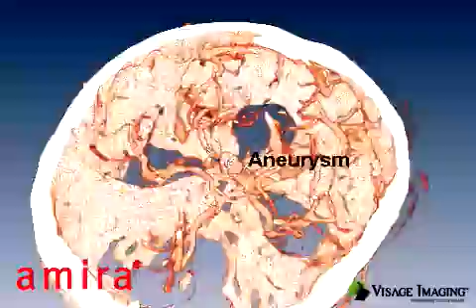Amira | 3D visualization and analysis | Simulation of Blood flow in Aneurysm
Amira is a powerful, multifaceted 3D software platform for visualizing, manipulating, and understanding date from computed tomography, microscopy, MRI, and many other imaging modalities.
With incredible speed and flexibility, Amira enables advanced 3D imaging worflows for specialists in research areas ranging from molecular and cellular biology to neuroscience and bioengineering.

The data provided by courtesy of Prof. Affeld, Institute of Biofluidmechanics, Charite Berlin.

Any questions? Write to